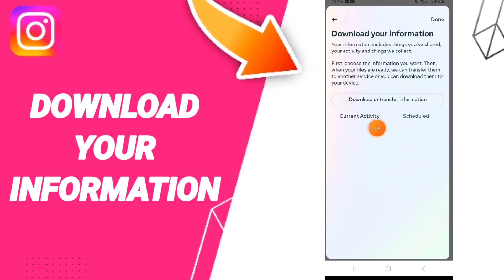How Download Your Information On Instagram App